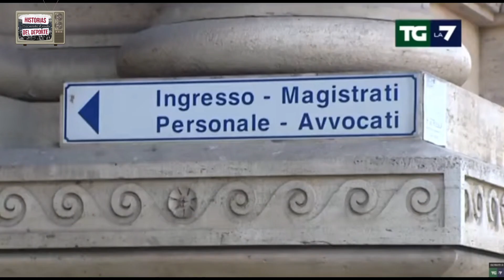El "Calciopoli" El día que Juventus se fue a la B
En la Temporada 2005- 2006, Juventus saldría campeón de la Serie A, este titulo quedaría sin efecto tras conocerse corrupción en arreglo de partidos; a este acontecimiento se lo llamo "Calciopoli". Juventus como consecuencia fue descendido a la Serie B.